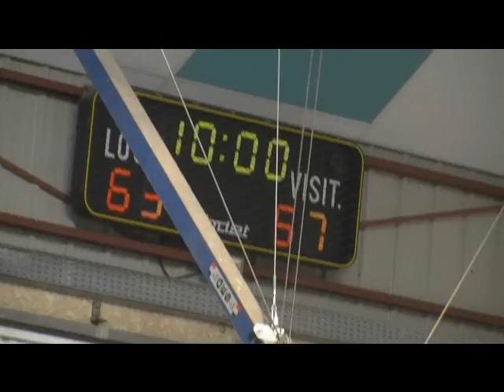02.10.10 Samadet TBC - Hagetmau Basket ( 63-57) V 5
Pre Region Minimes Filles